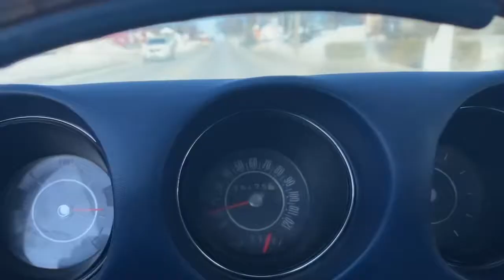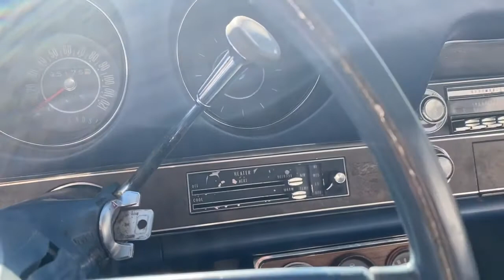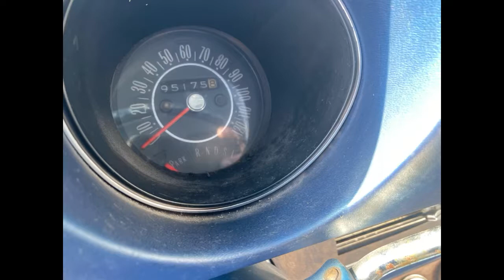1969 olds cutlass supreme